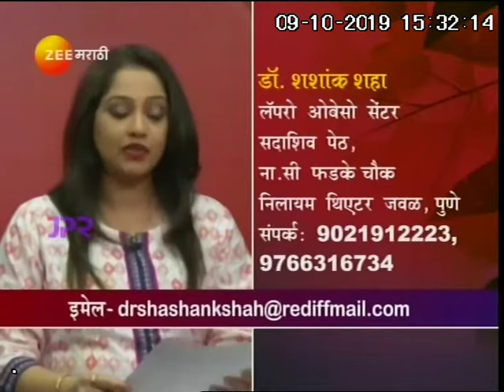Zee Marathi Arogyacha Mantra 09 Oct 2019 23min 04sec Dr Shashank Shah 15 31pm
Dr.  Shashank Shah Show on Zee Marathi Arogyacha Mantra 09 Oct 2019